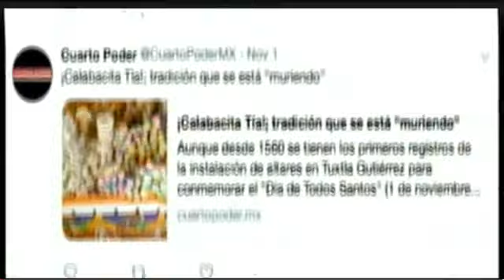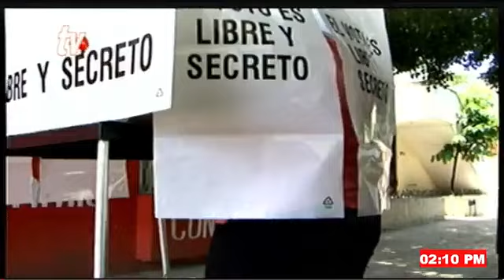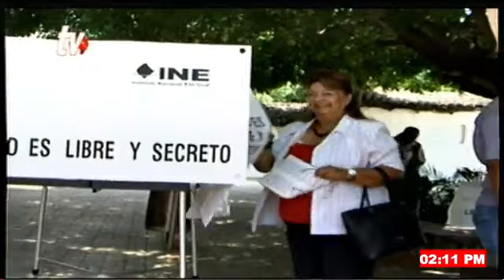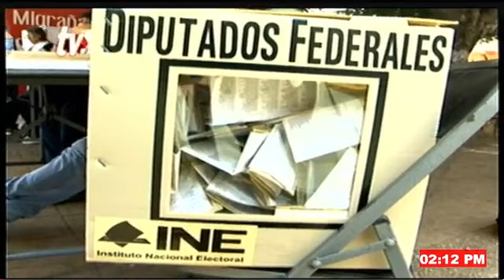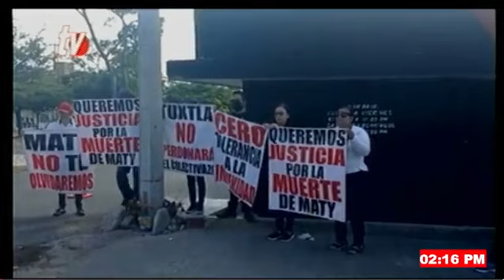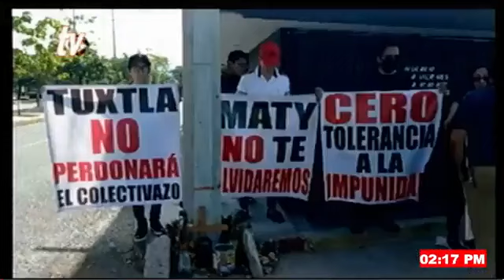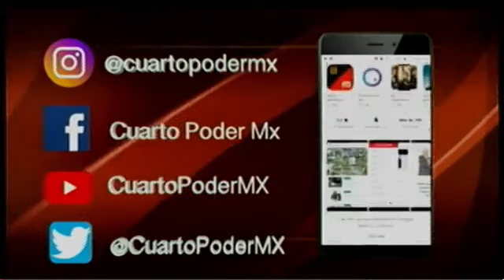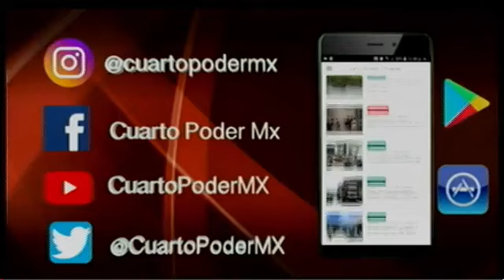Noticiero segunda emisión 09 11 2023. TuDiarioVivir con Adolfo Luján.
Las noticias más importantes del día están en nuestro noticiero TVO NoticiaAlMomento con Adolfo Luján

Con injertos in vitro, Hospital de Tapachula logra recuperación de adolescente con quemaduras
Carlos Morales supervisa obra del Parque de la Marimba
Migrantes bloquean carretera por falta de respuesta del INM
Sin acceso a la justicia víctimas de accidente de la ruta 91